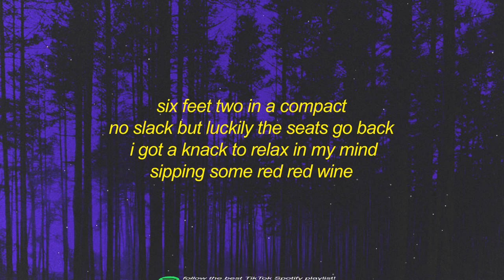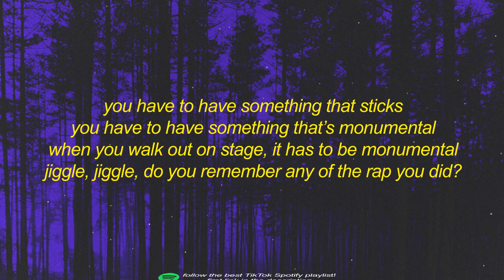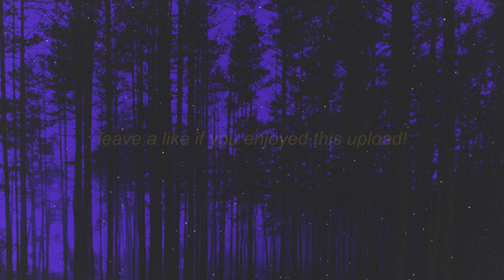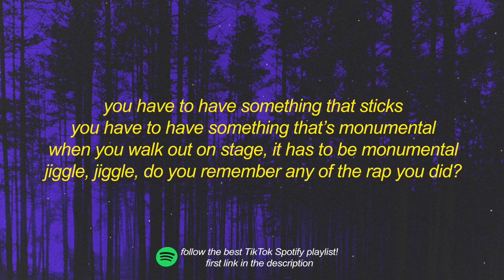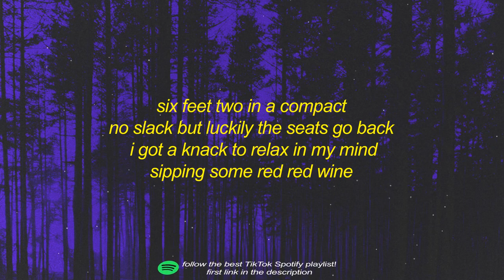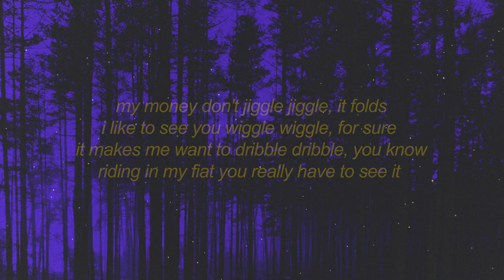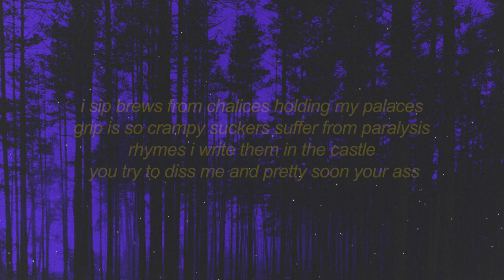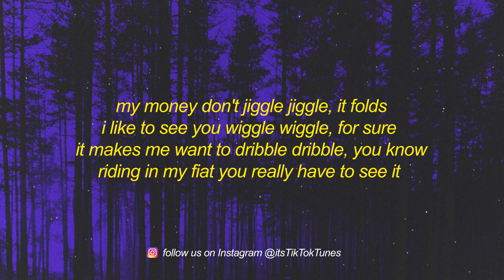My Money Don’t Jiggle It Folds TikTok (Lyrics) Extended Version [10 Hours]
🌎 136th video!